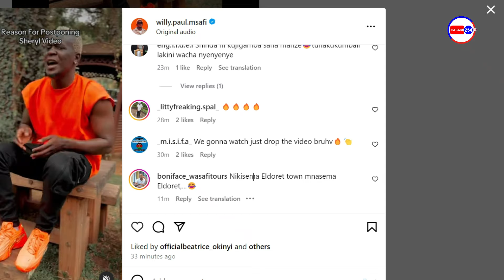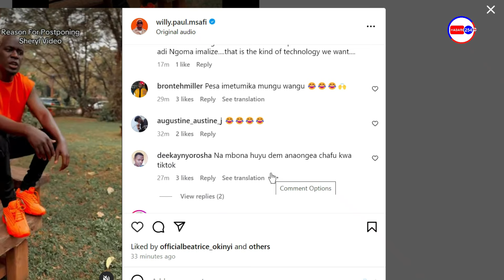Willy Paul Kutoa Video Ya Wimbo SHERYL Saa Kumi Leo !